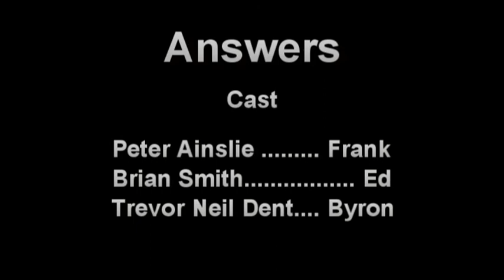Nanango Theatre Company Present Answers, Written by Tom Topor, Director By Trevor Dent